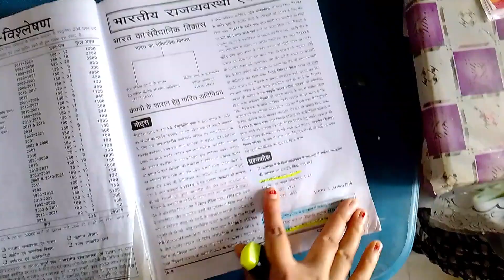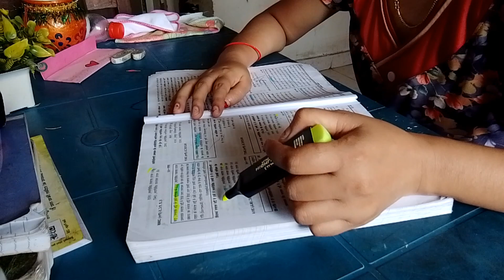💯Daily का Target कैसे complete करती हूं 🎯UPPSC RO/ARO re-exam 📚housewife study vlog 🔥motivation vlog